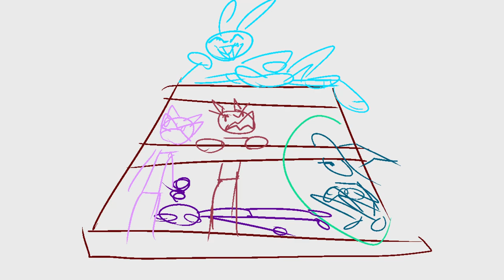[F.T.I.] Percy - Dancing with Myself Animatic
A little project from Percy of FTI, made to celebrate one year of streaming! Enemy Team Inc. is here to mess stuff up!

Song is Dancing With Myself. Enjoy :)